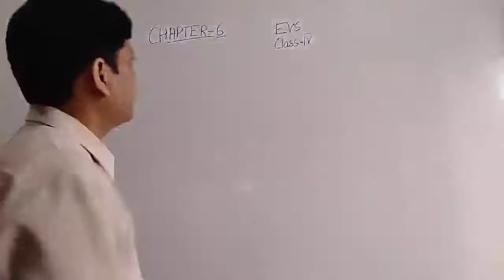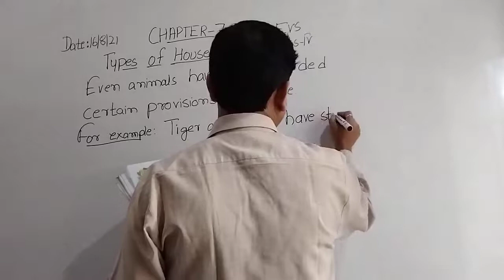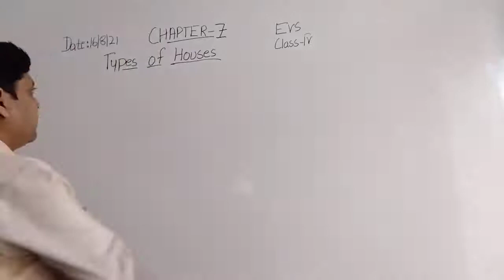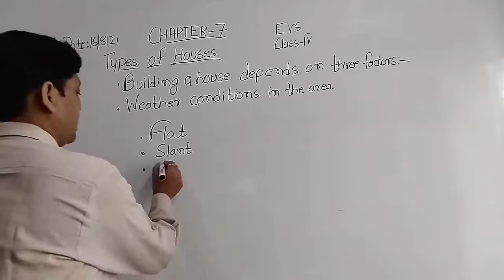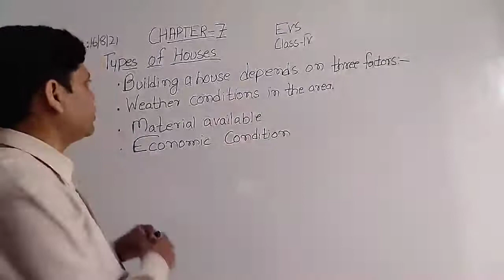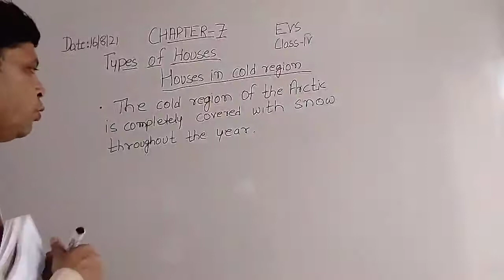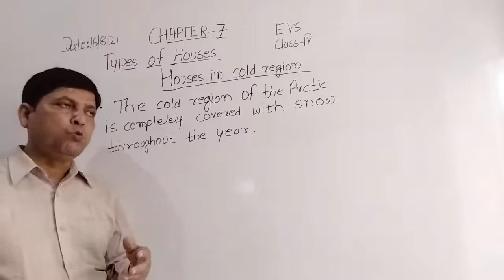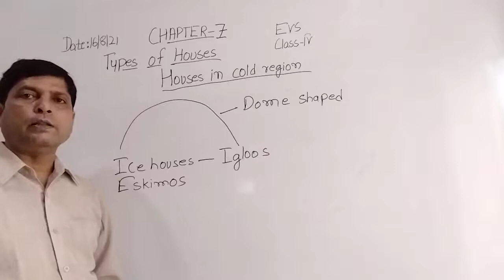Class IV EVS 16 08 2021 by Mr Rupesh Chapter 7 Types of Houses